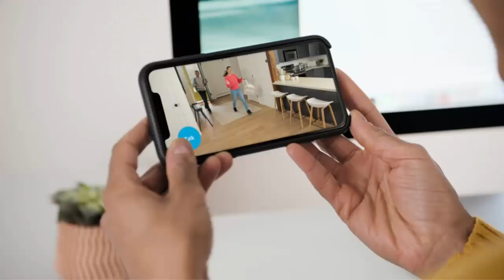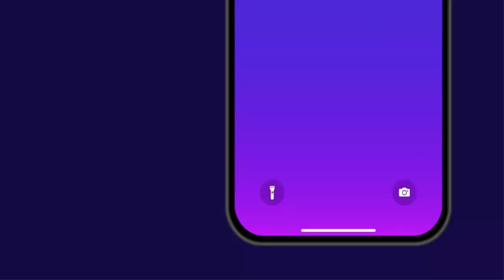Blink Outdoor/Indoor - wireless, weather-resistant HD security camera/Gadgets plus point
1.Blink Mini – Compact indoor plug-in smart security camera, 1080p HD video, night vision, motion detection, two-way audio, easy set up, Works with Alexa – 2 cameras (White)

2.WYZE Cam Pan v3 Indoor/Outdoor IP65-Rated 1080p Pan/Tilt/Zoom Wi-Fi Smart Home Security Camera with Color Night Vision, 2-Way Audio, Works with Alexa & Google Assistant, White

3.Blink Outdoor - wireless, weather-resistant HD security camera, two-year battery life, motion detection, set up in minutes – 2 camera kit

4.Canon EOS Rebel T7 DSLR Camera with 18-55mm Lens | Built-in Wi-Fi | 24.1 MP CMOS Sensor | DIGIC 4+ Image Processor and Full HD Videos Products